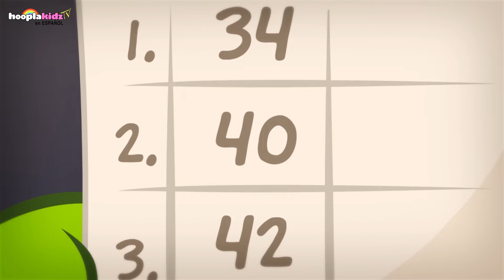Om Nom Stories - Om Nom se vuelve mágico | Dibujos animados divertidos para niños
Aunque Om Nom es muy bueno comiendo dulces, ¡también puede hacer algunos trucos de magia! ¡Mira lo que hay dentro del sombrero mágico de Om Nom!

▶️ Mira Todos los dibujos animados divertidos solo en Hooplakidz Tv Español

Acerca del programa: El equipo de superhéroes de Talking Tom está aquí para salvar a tus amigos con superpoderes y evitar que la pandilla rakoonz se rebele. Corre, salta y salva el mundo. ¡Sigue sus atrevidas aventuras en la épica serie animada Talking Tom Heroes! ¡Ver ahora!

HooplaKidz TV en Español tiene una maravillosa colección de dibujos animados para niños en español. ¡Esperamos que disfrutes este video!